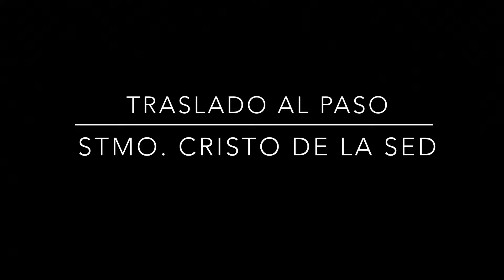La Cuaresma 2024. Cap 16. Dios subió a los Cielos en Puertas del Sur. ​⁠@cofrademania-jerez